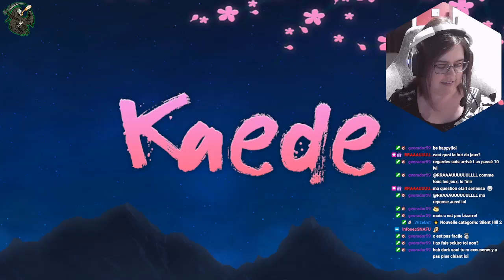James Pond: Underwater Agent (abandonné)